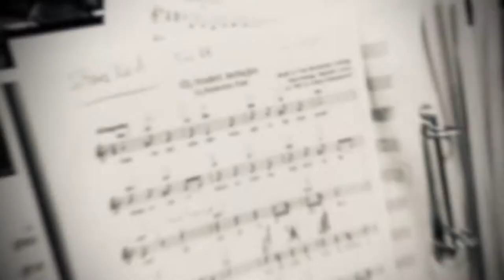Boegershausen&Bewerich *Bruderl, lechajm!* Mordechaj Gebirtig_Probenmitschnitt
Ein lustiger Mittschnitt aus unserem Proberaum, also "Brüder, Prost und auf das Leben!"

Musik/Text: Mordechaj Gebirtig
Gesang: Julia Boegershausen
Piano: Björn Bewerich
Akkordeon: Fridtjof Lauber
Kontrabass: Albrecht Höppner